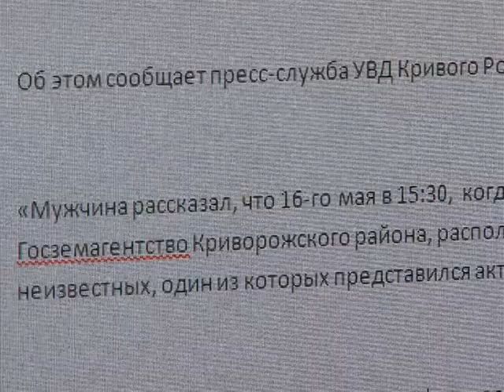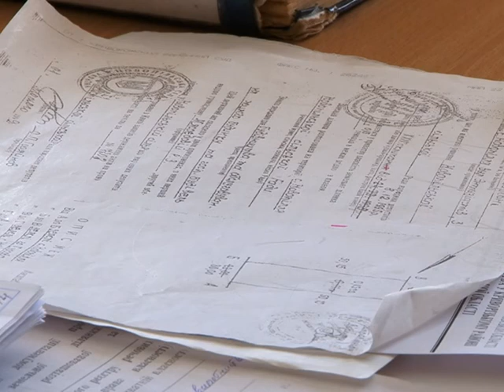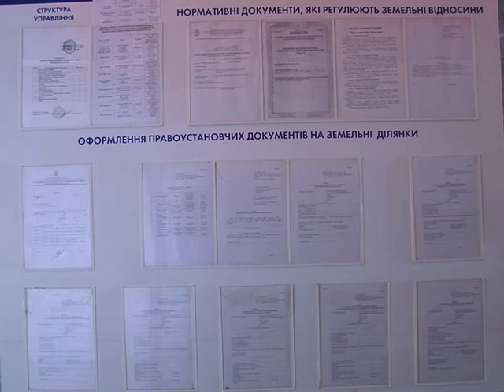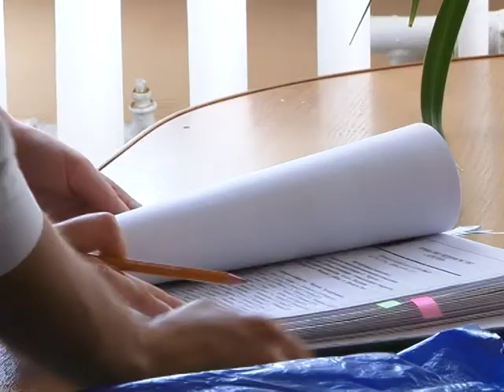Держземагентство у Кривому Розі